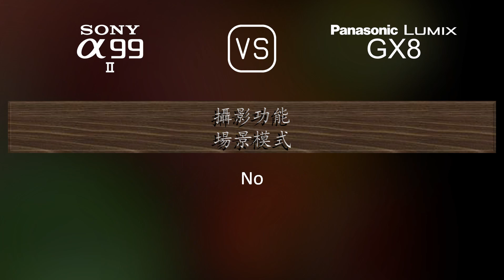Sony A99 II 與 Panasonic Lumix GX8 的規格比較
本片是 Sony A99 II 與 Panasonic Lumix GX8 的功能概述和規格比較 (comparison of specifications)，希望對您有所啟發。感謝您的支持。

00:25 推出
00:33 機身
00:40 影像感測器
01:01 影像
01:16 光學與對焦
01:41 屏幕
01:58 取景器
02:13 攝影功能
03:06 錄像功能
03:20 儲存
03:24 連接性
03:49 物理特性
04:07 雜項